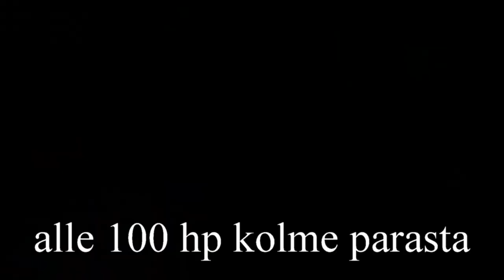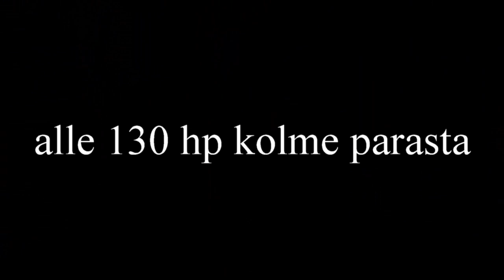kooste sarjojen kolme parasta 51hp65hp80hp100hp130hp160hp ajat mk2001 sivulta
traktorien mäkivetokisa vieremä 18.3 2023
kolme parasta